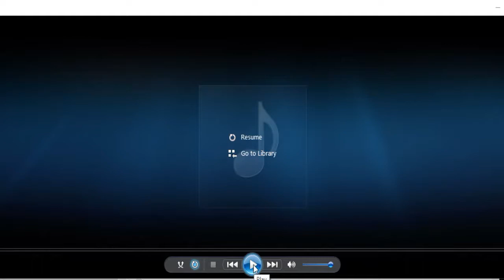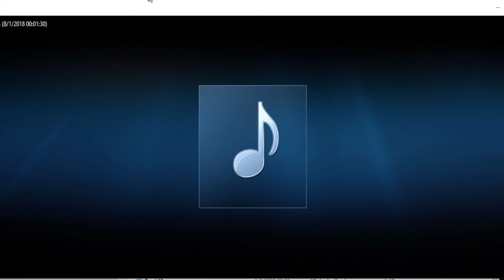RAKINTZHS STORK AGGELOPOYLOS ARMONIO P TRAGKAS